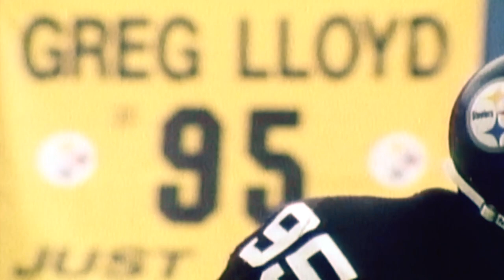Badass From The Burgh - Greg Lloyd Career Highlights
A True Badass, Greg Lloyd Raised Hell On A Regular Basis. He Was Sent Out To Seek And Destroy, And That He Did.. And He Did It Well! He Laughed In The Face Of Danger, And Stood Tall Against All Opposition. Sometimes Overshadowed By The Success Of The Overall Team, Lloyd's Individual Performances Stand True In A Wild, Evolutionary Time In NFL History. Enjoy, EveryBuddy!